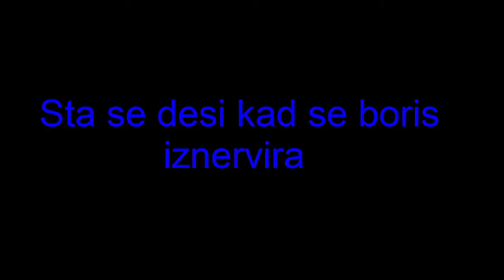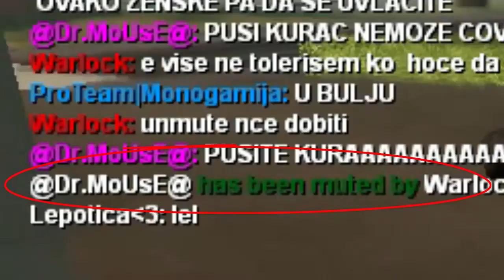Sta se desi kada Boris poludi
Evo ga neki klip specijal za 28000 pregleda :D